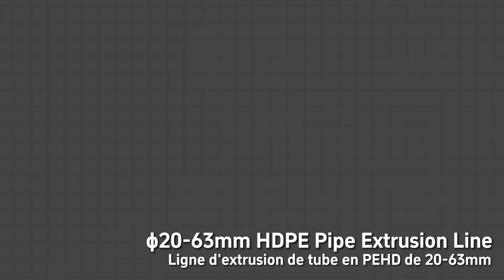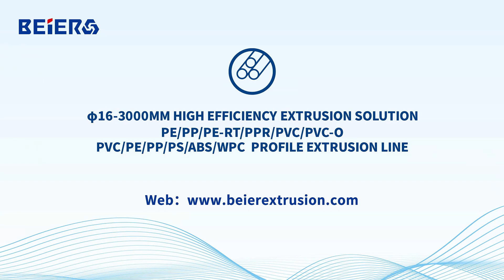20-63mm HDPE Pipe Extrusion Line/Ligne d'extrusion de tube en PEHD de 20 à 63 mm